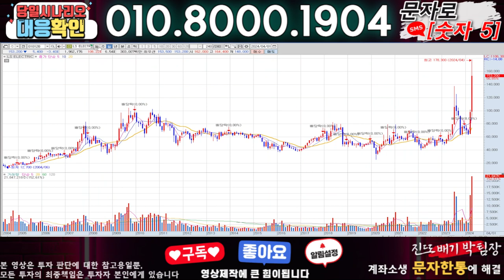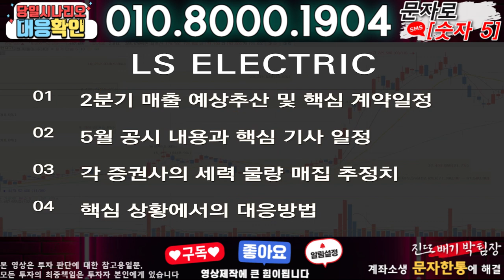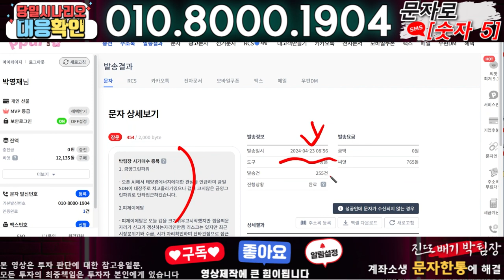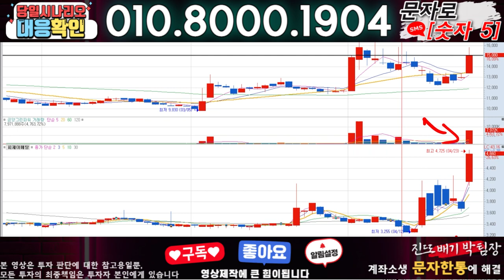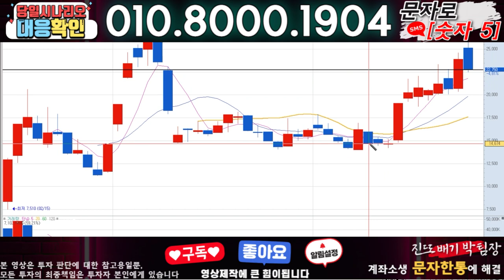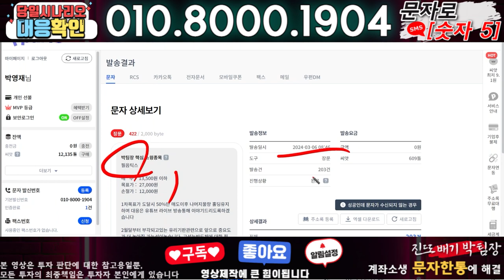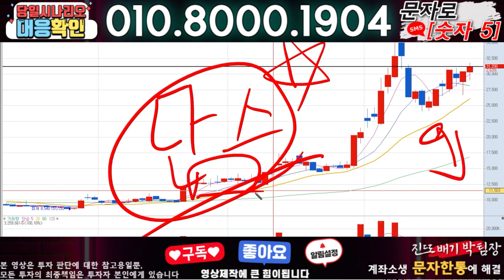LS ELECTRIC ) 3분전 기습속보-공식입장발표!! 무슨일인가?